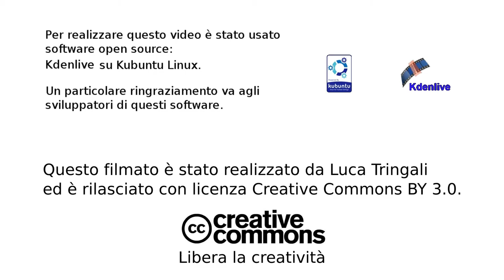Camera mapping with Blender, GIMP, and Kdenlive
Examples of right and wrong things to do while creating a 3D scene from a photograph using Blender. GIMP has been used to separate objects in the photo, and Kdenlive edited the rendered video.